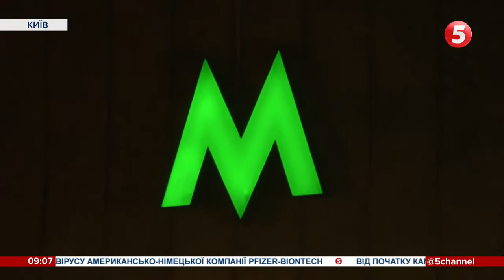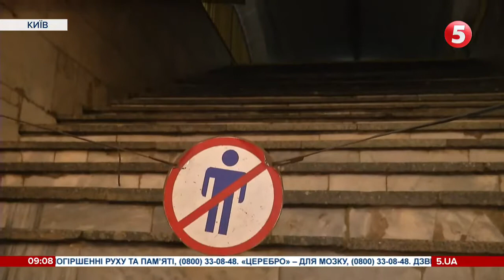Сюжет 5 каналу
Перевіряли документи і перекрили рух  як СБУ та МВС вчились відбивати терористичні атаки в метро